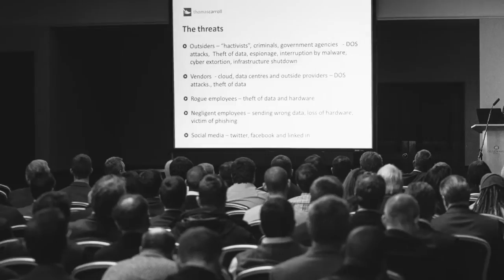Digital Tuesday January 2015 - Cyber Security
Resilience & risk: Cyber security uncovered

This first Digital Tuesday of 2015 explored Cyber Security.
How can you identify and manage risk, build resilience and continue to prosper?  What is the reality of the threats you face?  Whether you’re a business leader or technologist (or both) this session addressed big interest in what continues to be one of the enduring themes of the digital economy.

Most of us now use the internet to do business, to advertise and sell, to find new markets, customers and staff, communicate with customers and suppliers, and carry out financial transactions. The internet brings huge opportunities and benefits but with that brings risk. In the 2014 Information Security Breaches Survey carried out by pwc, 81% of large organisations and 60% of small organisations had experienced a security breach during the previous year, with the average cost of that breach doubling from 2013 to £600k - £1.5 Million for a large organisation and £65k to £115k for a small organisation.
We were delighted to have Brian Lord OBE, Managing Director PGI Cyber discussing the current internal and external risks, steps that can be taken to reduce the risk and the opportunities that can arise from embracing the growing demand for cyber security skills and expertise.
As Cyber Crime and reputation risks are moving up the ranks of risks for UK and Global businesses, Peter Martin (Thomas Carroll Group PLC) discussed Company and Director liabilities, Data and Digital Disaster Risk Management and how businesses can ensure additional protection via cyber and IT liability policies.

Recorded at The Celtic Manor Resort, Newport on 6th January 2015.

Digital Tuesday is a fast-growing monthly business networking movement in Wales - bringing together an active and passionate community committed to driving opportunity and economic growth through digital technologies.

Thanks:
Digital Tuesday in Wales is supported by volunteer panel of individuals from the Business community.
Venue: The Celtic Manor Resort